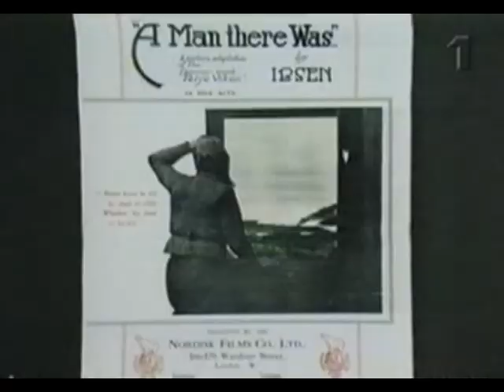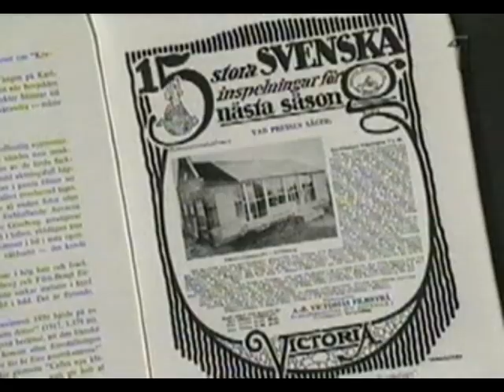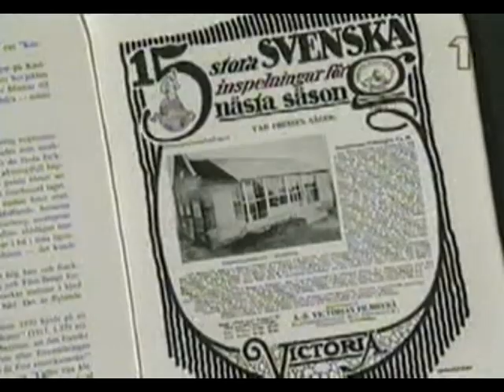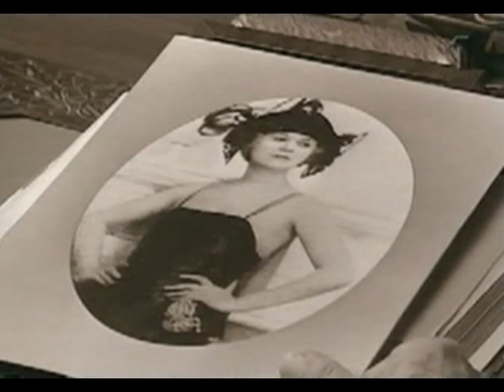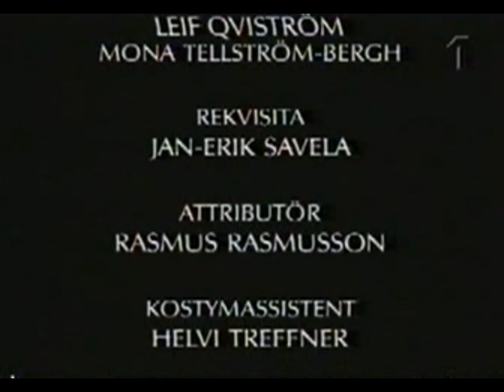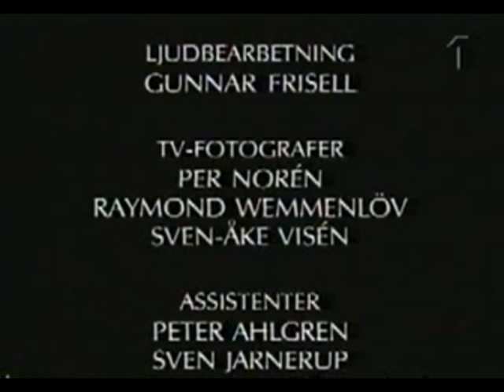Sista skriket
The Last Gasp directed by Ingmar Bergman (1995)